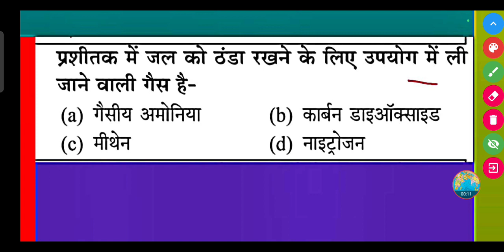प्रशीतक में जल को ठंडा रखने के लिए उपयोग में ली जाने वाली गैस है-